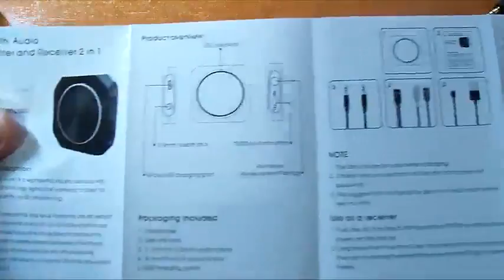Zoweetek® Bluetooth Transmisor Audio 4 1, Transmisor Receptor bluetooth Añade bluetooth a tu tv o e